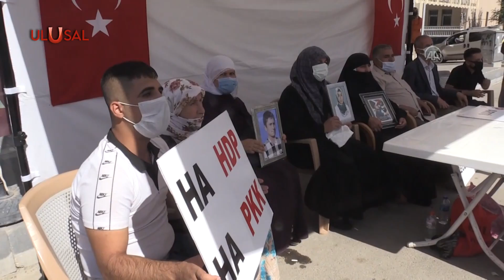Muş'taki nöbet eyleminden Erdoğan'a çağrı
"HDP kapatılsın" sesleri bu kez Muş'tan yükseldi. Çocukları dağa kaçırılan aileler, HDP il binası önünde bir araya geldi. Aile sayısının 9'a yükseldiği eylemde, HDP'nin kapatılması için Cumhurbaşkanına çağrı yapıldı.